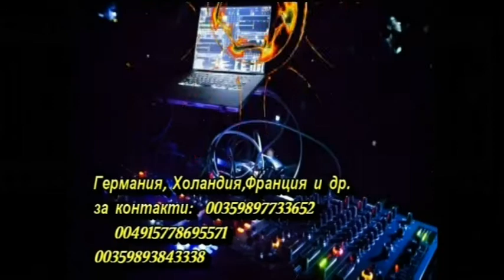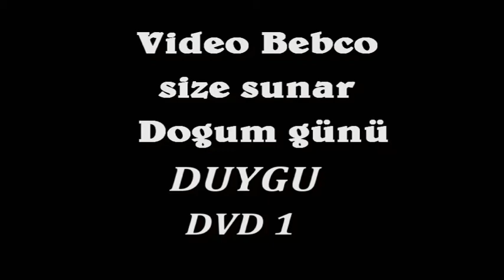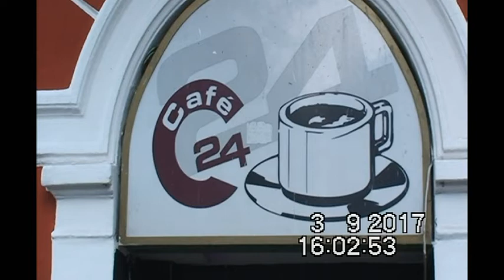Rojden den na DUYGU - Duisburg DVD 1